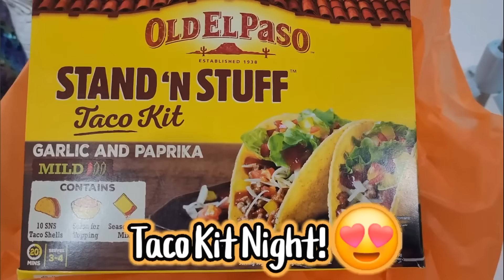foodie beauty's 12 DOLLAR TACO SHELLS - mukbang reaction